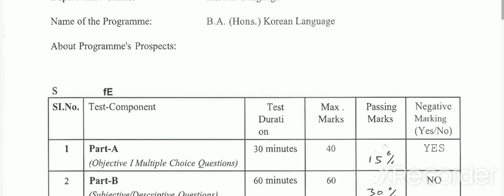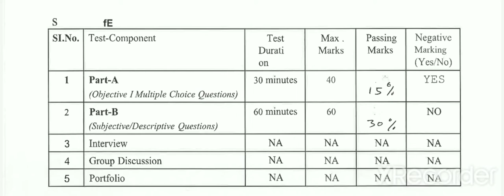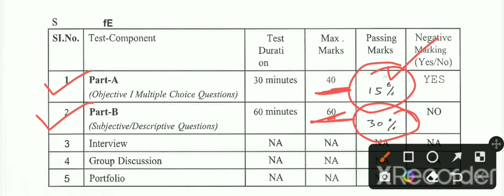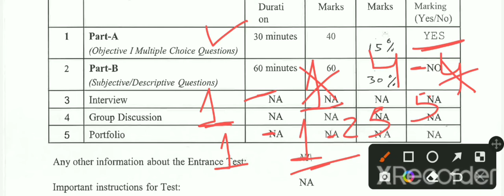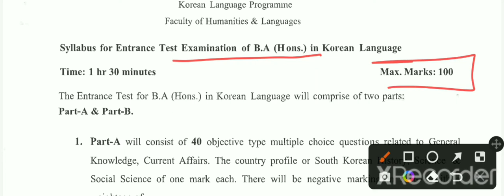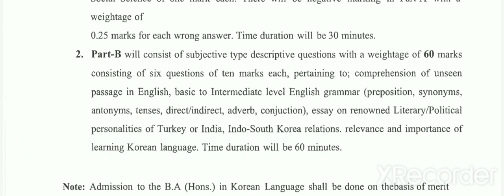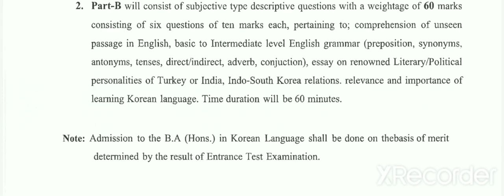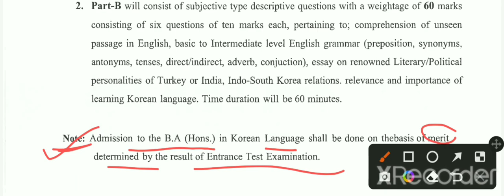B.A Hons. Korean | Detail Syllabus | Jamia Milia Islamia